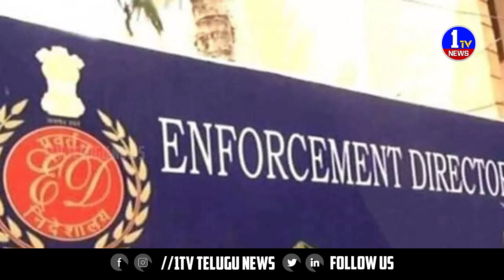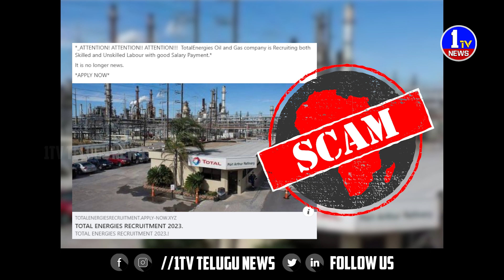అనుమతి లేకుండా చంద్రబాబు అరెస్ట్ పై గవర్నర్ ఆశ్చర్యం || 1TV NEWS